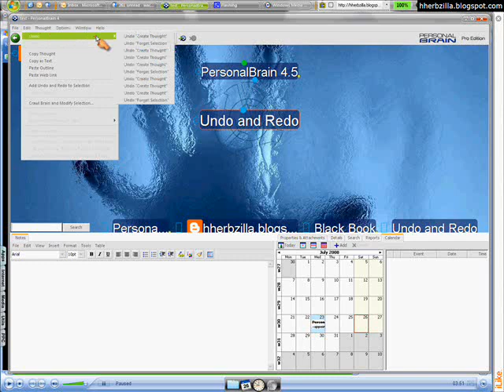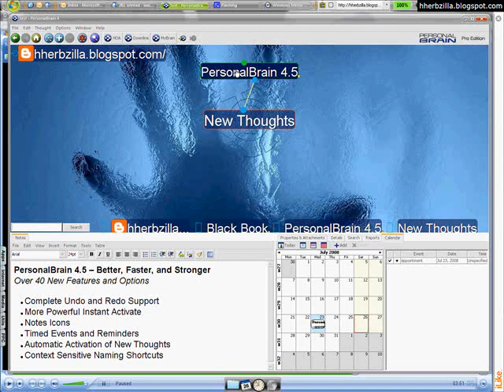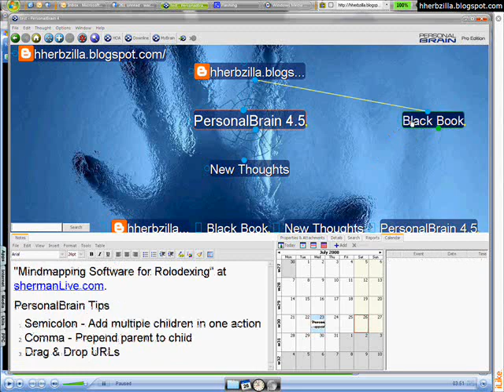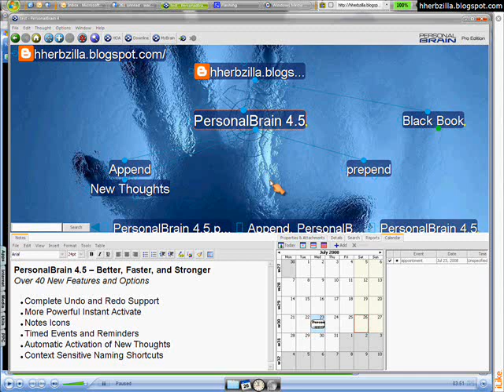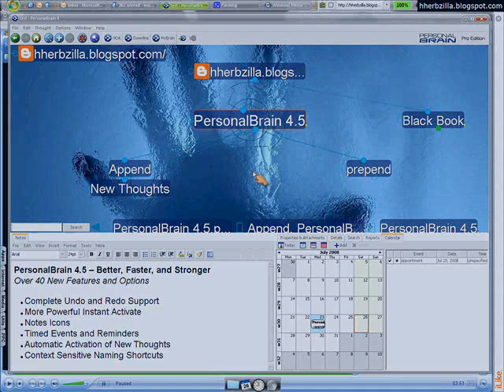PersonalBrain 4.5 - Feature Highlights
Highlight some of my favorite features in the new version of PersonalBrain